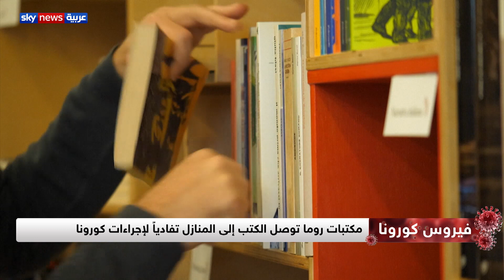مسار كورونا مكتبات روما توصل الكتب إلى المنازل تفاديا لإجراءات كورونا